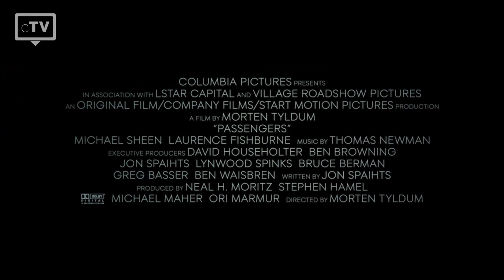TOP 5: Chris Pratt Filme (Ohne Marvel)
Wir haben die Top 5 der besten Chris Pratt Filme ausgewählt, die du dir unbedingt anschauen musst. Chris Pratt mag den Meisten als Peter Quill AKA Star-Lord in Marvels Guardians of the Galaxy geläufig sein, aber außerhalb des Marvel-Universums hat er auch in vielen anderen Filmen mitgespielt.

Filme, die in dieser Liste verwendet werden:
5. The Kid:
4. Die Glorreichen Sieben:
3. Zero Dark Thirty:
2. Passengers:
1. Jurassic World: